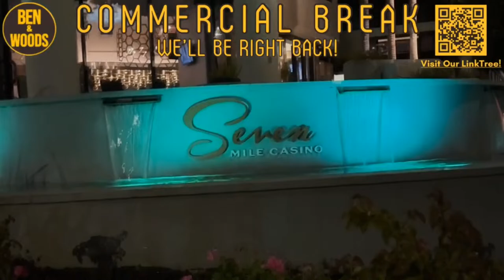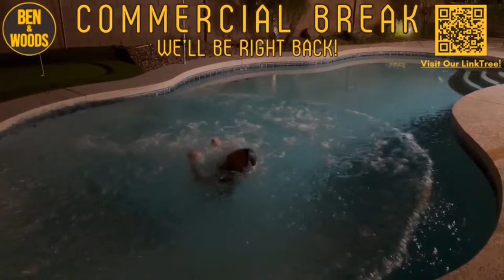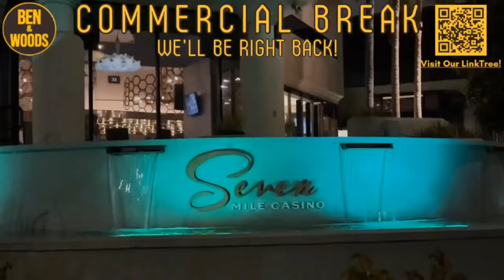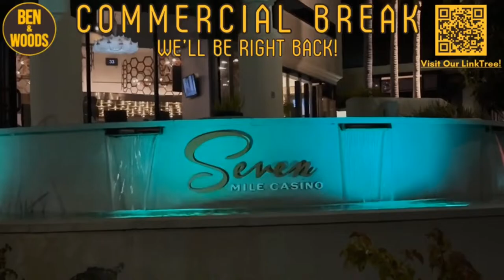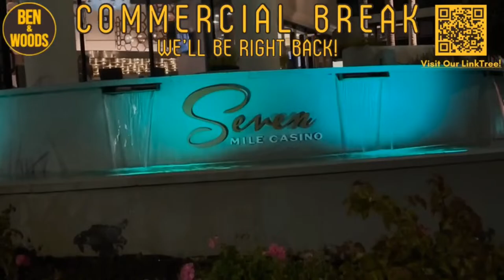April 9th, 2024 - Padres Comeback To Beat Cubs! | And Why Are Pitcher Injuries Increasing?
Catch us weekdays on 97.3 The Fan from 6-10am PST as we try to entertain you and talk about our beloved San Diego Padres!

Chapters
0:00 Foreplay
24:35 Ben Sets The Menu
38:00 Padres Wrap-Up: SD 9, CHC 8
1:00:53 No-No Joe Anniversary!
1:25:28 Don’t (And DO) Do This
1:40:08 Callers Weigh In On Monday’s Win
2:01:57 Halfway Home!
2:23:00 Why We Don’t See As Many Bunts
2:38:08 Jesse Agler!
3:01:00 The Reindl Report
3:24:18 So Many Pitcher Injuries…
3:37:27 Well What Do Doctors Say?

Join our Ben & Woods Tier 1 discord and chat with the community throughout our show, during Padres games, or whenever you'd like!

Did you know Ben & Woods are on Cameo now??

Give us a follow and watch on Twitch!